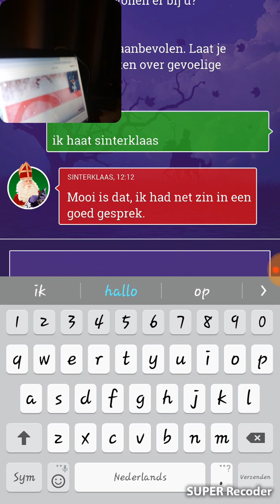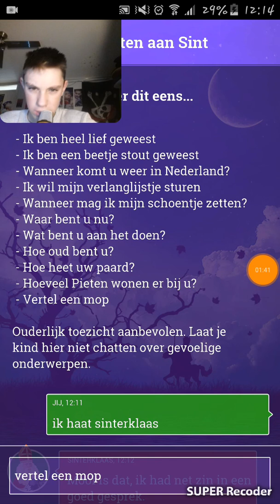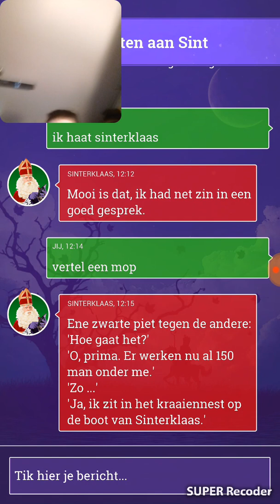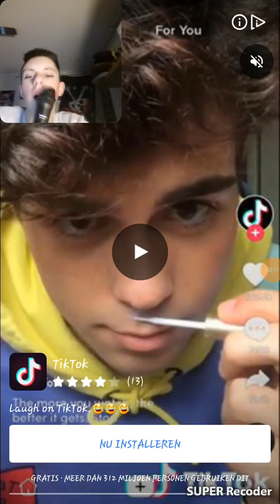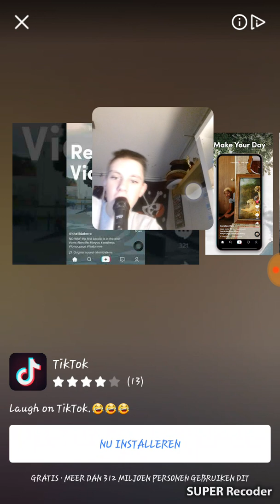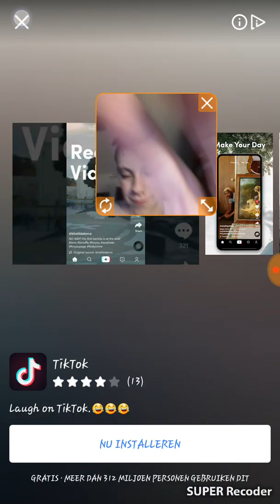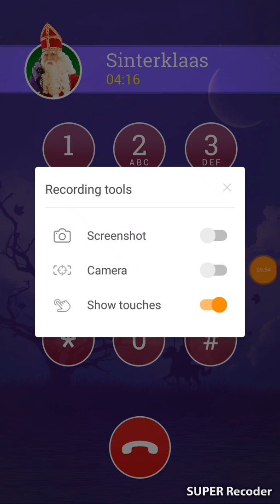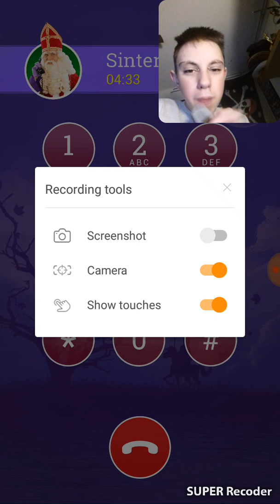bellen met Sinterklaarmee ( niet voor kinderen die in Sinterklaas geloven